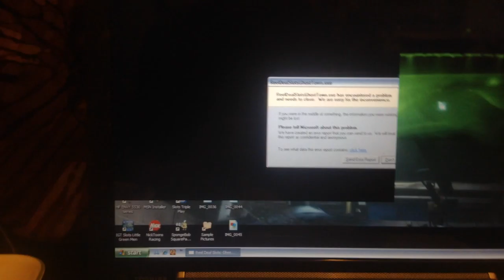jax car wash